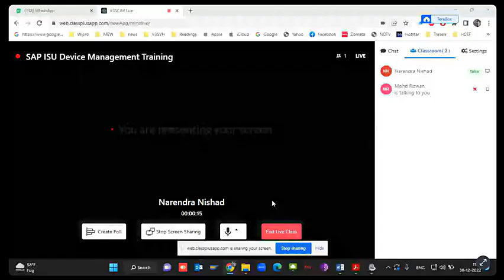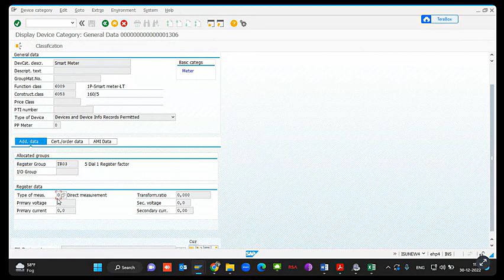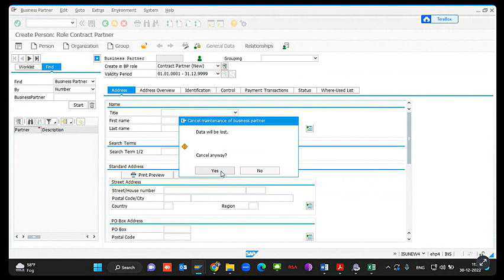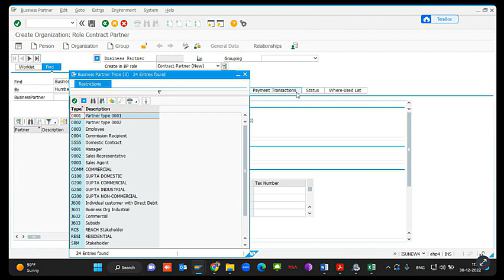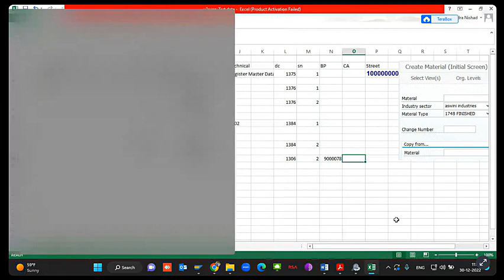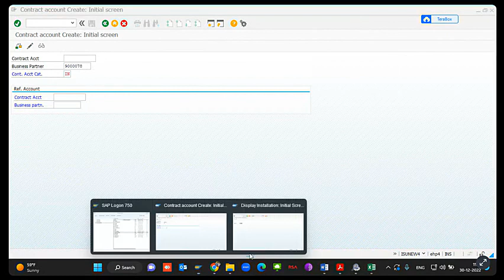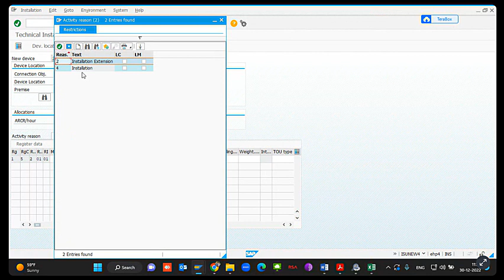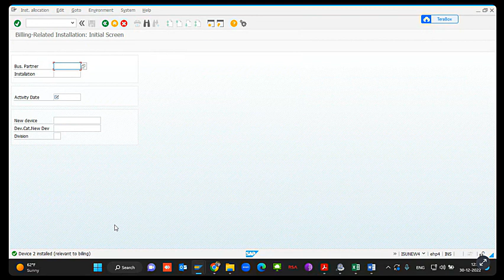Creation of Master Data